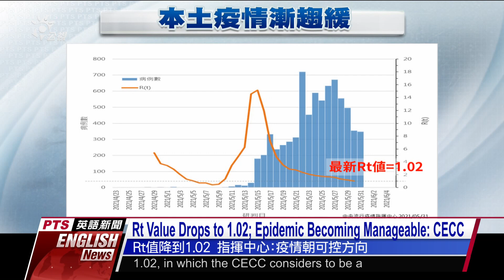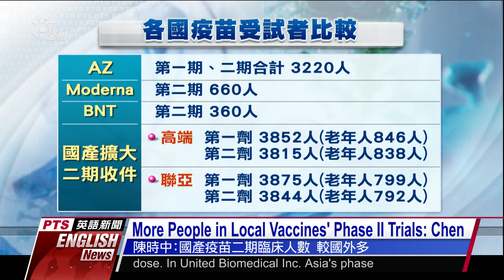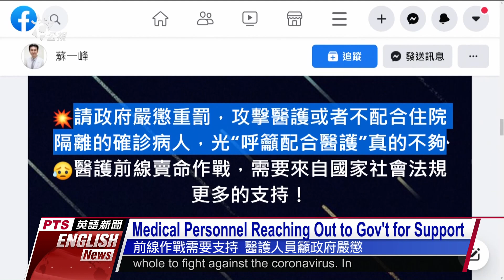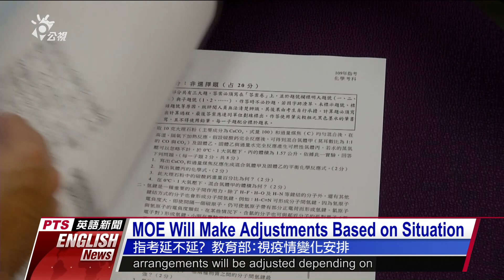20210601 PTS English News